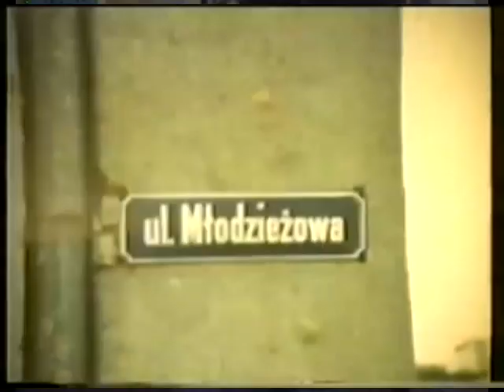Wspólna droga do samorządności - Aleksander Sola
Rok 1990 to czas przemian i wielkiego społecznego zaangażowana. Oto opowieść Aleksandra Soli o pierwszej lekcji samorządności w Poniatowej.